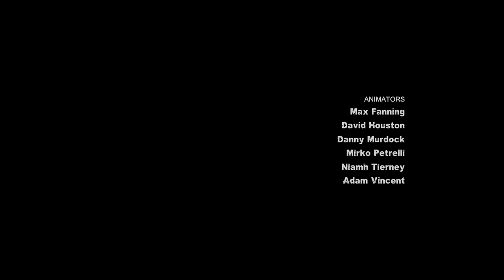Batman Return to Arkham City Walkthrough Gameplay Part 14 The Last Show Final Ending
Batman: Return To Arkham is a 2016 remaster of Batman: Arkham Asylum and Batman: Arkham City, for the PlayStation 4 and Xbox One. It was developed by both Rocksteady and Virtuos Studios.

The collection includes both games and all previously released downloadable content. It was originally set to be released on July 26, 2016, but was delayed. It was released to the public on October 18, 2016.